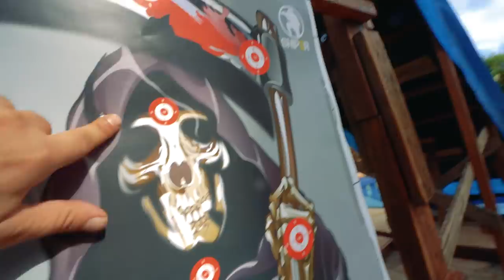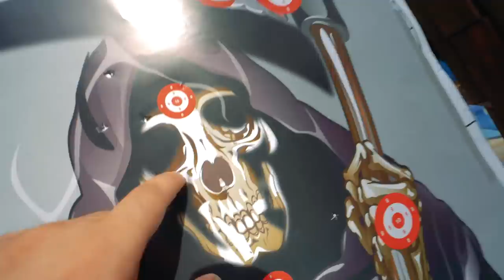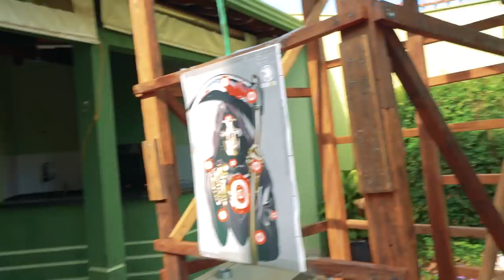ENSINEI MINHA VIZINHA NA AIRSOFT